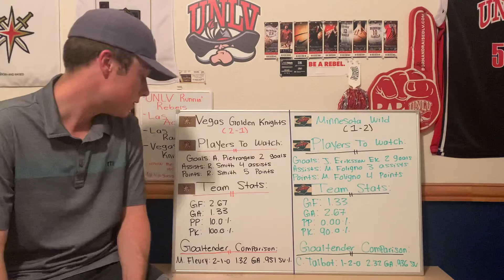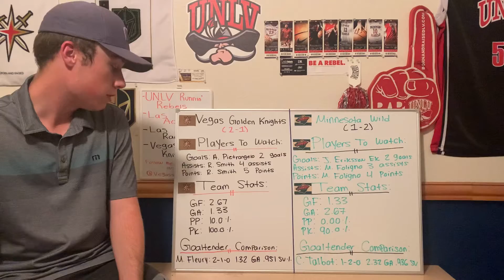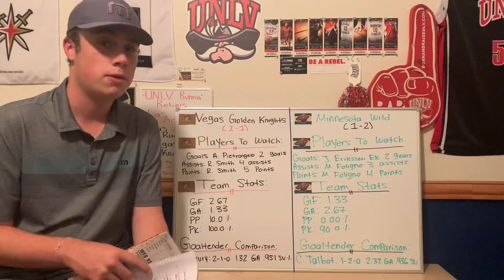Golden Knights vs Wild Game 4 Preview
The Golden Knights look to take a 3-1 series lead over the Minnesota Wild in Game 4. After winning both Games 2 and 3, Vegas is looking to take control of this series. The Wild are looking to even the series at 2 apiece after a disappointing effort on Thursday night. Both Marc-Andre Fleury and Cam Talbot have been excellent in the series both far, while both team's powerplays have been lackluster.

     There is some key injury news for both teams. For Minnesota, Winger Marcus Johansson has suffered a broken arm after sliding into the post in Game 3. Both Max Pacioretty and Tomas Nosek are game-time decisions according to Pete DeBoer, but they are progressing.